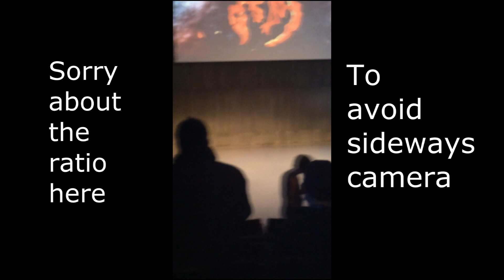Hollow and Rage in Iceland: Day 2 (Vlog - PDX CON)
I'd say this was my favourite day so far. It was awesome.